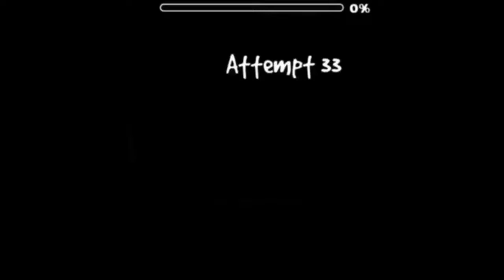100 sucriber specal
((((((((((((((((((((((((((((((((((((((((((((((Ccool))))